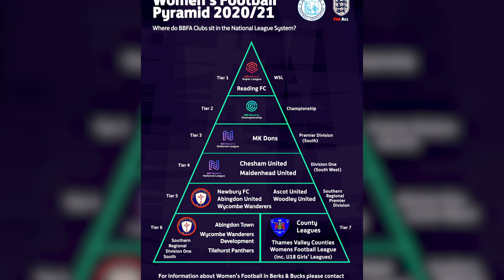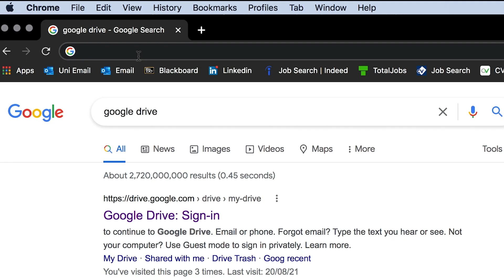OUR FIRST HOME GAME OF THE SEASON | Lincoln City Women vs Leek Town | Game Preview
After last week's win against Sporting Khalsa, the Imps will be looking to continue their winning form into the first home game of the season at Moorlands.
Their opposition? A team that took them to extra time in the FA Cup in 2019... newly-promoted Leek Town!

FOLLOW THE IMPS!